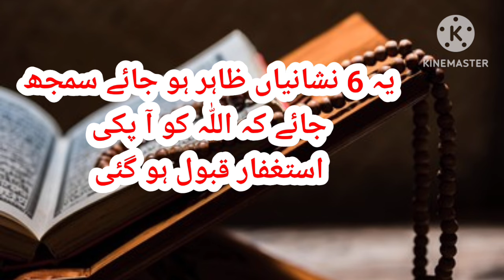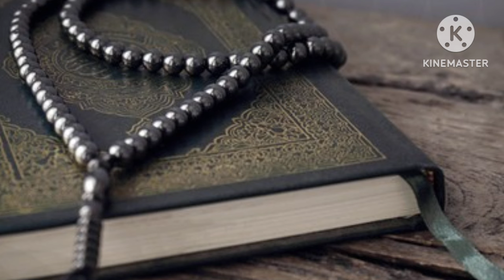Astaghfar perte Howe ager ye 6 nishaniyan zahir hojaye to samajh Jaye k apke dua qabool hogeye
Astaghfar ke Barkat | Astaghfar ke Fazilat| Astaghfar miracle story |

Astaghfar padhte hue ye nishani zahir ho to ap ki zindagi badalne wali he | Astaghfar Ki Fazilat |

Istighfar (astaghfar) is the act of seeking forgiveness from Allah for one’s sins and mistakes. It is a very important and beneficial practice for Muslims, as it can bring many positive effects in their lives.

In this video, I will share with you some of the miracles and benefits of istighfar, based on the Quran, the Sunnah, and the experiences of the pious predecessors. You will learn how istighfar can:

Erase your sins and increase your good deeds
Protect you from harm and calamities
Grant you relief and ease in your affairs
Open the doors of sustenance and provision
Elevate your ranks and status in this world and the hereafter
Bring you closer to Allah and His mercy
Astaghfar
Astaghfirullah
Astaghfirullah benefits
Astaghfirullah ke fayde
Astaghfar ke fayde
Benefits of astaghfirullah
Astaghfirullah karne ka tarika
Astaghfirullah ka matlab
Astaghfar ke fayde
Tauba astaghfar ke fayde
Tauba astaghfar ki fazilat
Astaghfirullah hallaji la ilaha illa huwal hayyul qayyum
Astaghfar padhne ka tarika
Astaghfar ka sahi tarika
Astaghfar ka sardar
Astaghfar karne ka sahi tarika
Astaghfar ke fazail
Astaghfar ke fawaid
Astaghfirullah ki tasbeeh kaise padhe
Astaghfirullah ki kasrat

astaghfar padhte hue ye nishani zahir ho to ap ki zindagi badalne wali he
azmuda wazaif
astghfar
istighfar
quranic wazifa urdu, hindi, muslim, virtues of astghfar
 benefits of astghfar
blessings of astghfar
best words for astghfar
astghfar and rewards
astghfar and sins
astaghfirullah ki fazilat
astaghfirullah
benefits of astaghfirullah

I hope this video will inspire you to make istighfar a regular part of your daily routine and to appreciate the blessings of Allah. JazakAllah Khair.

ye channel firqa wariyat se pak hai. is channel ka kisi khas firqa, siyasi jamaat, ya kaladam tanzeem sy koi talluq nahi hai. hum in cheezon sy hat kar is channel par sirf aesa mawaad upload karty hein jo tamam alam-e-islam ki sarbulandi mein aham kirdaar adaa kar sakein aur unhein maazi jesa dobara is dunya ki supper power qoum banny ke qabil bana sakein. agr ap hamary is mission mein hamara sath dena chahty hein to is channel ko ap khud bhi subscribe karo aur dusron ke sath bhi is channel ki video ko share kar ke unhein bhi is channel ko support karny ka kaho. (Jazak-Allah)

about us:
Azmuda Wazaif is a channel where you will get to see all kinds of spiritual wazaif. For example, wazifa of being rich, wazifa of being successful, wazifa of acquiring wealth, wazifa of healing from diseases, wazifa of relief from sorrows and troubles, wazifa of being successful in this world and the hereafter.

your searches about the video
how to do istaghfar
istighfar recitation
miracles of istighfar
how to say astaghfirullah
best istighfar dua
how to say istighfar
istikhara prayer step by step
astaghfirullah 100 times zikr
sayyidul istighfar dua
astaghfirullah robbal baroya
what is tasbih in islam
when to pray istikhara
surah istikhara
astaghfirullah Bangla
repeated istighfar
morning adhkardua
astaghfirullah 100 times mishary
dua e hizbul bahr